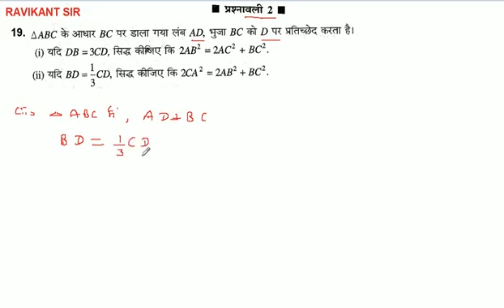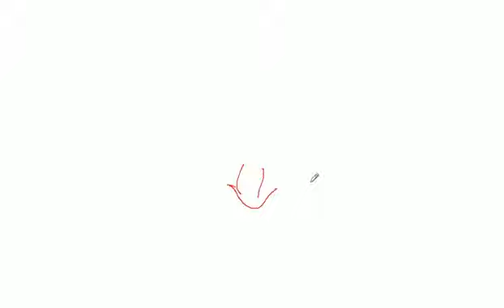△ABC के आधार BC पर डाला गया लंब AD, भुजा BC को D पर प्रतिच्छेद करता है। यदि BD = 1/3, CD, सिद्ध कीजि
△ABC के आधार BC पर डाला गया लंब AD, भुजा BC को D पर प्रतिच्छेद करता है। यदि BD = 1/3, CD, सिद्ध कीजिए कि 2CA^2 = 2AB^2 + BC^2.